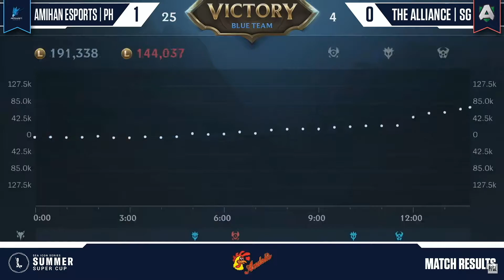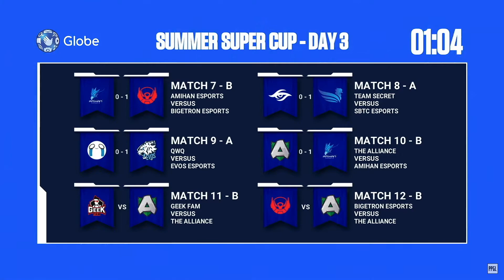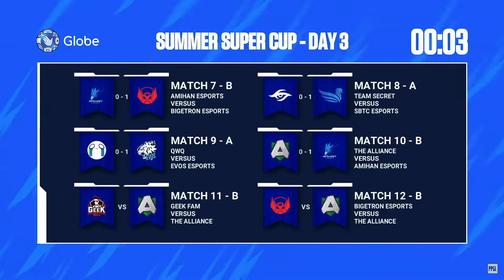[HD] Amihan VS Alliance | Wild Rift: SEA Icon Series - Summer Super Cup - Group Stage Day 3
Day 3 of the 2021 Wild Rift: SEA Icon Series - Summer Super Cup Group Stages presented by PPGL. The top 16 teams from Southeast Asia, Hong Kong and Taiwan will be competing for the Championship title, plus a total prizepool of USD 150,000.

Group B
Amihan Esports VS The Alliance